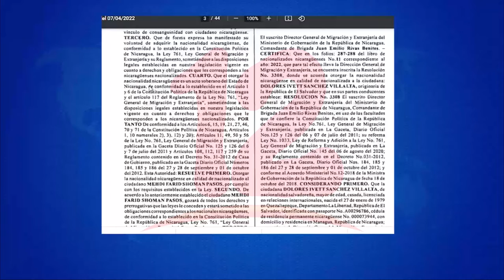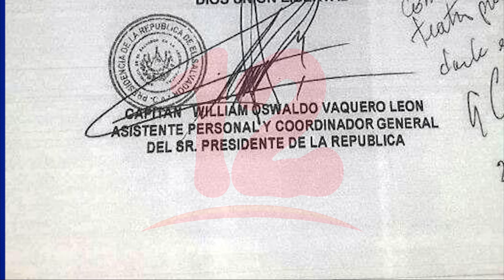Gobierno Nacionaliza a asistente personal del ex presidente Sánchez Cerén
Noticias12Nicaragua Gobierno Nacionaliza a asistente personal del ex presidente Sánchez Cerén y a otra de sus hijas.